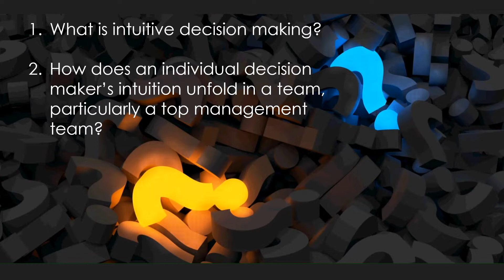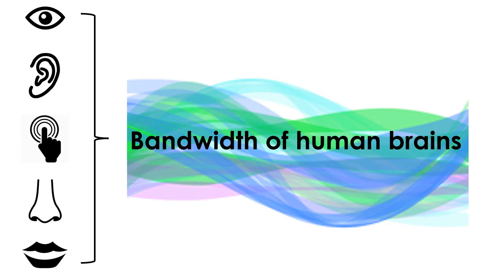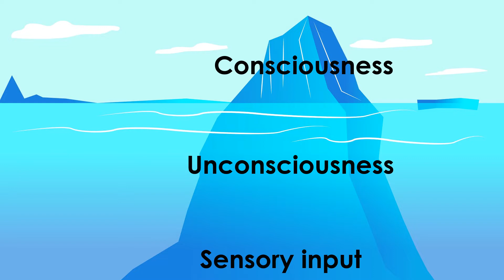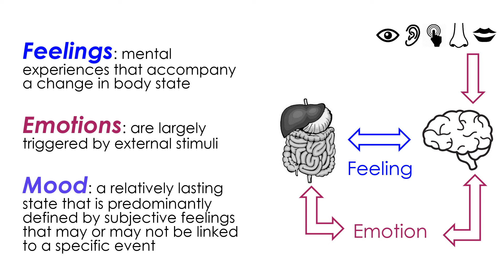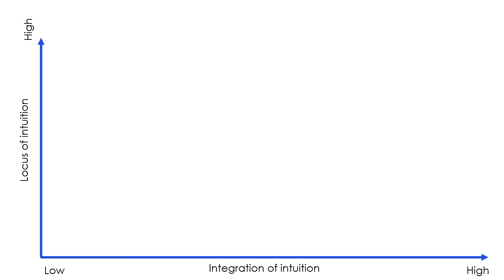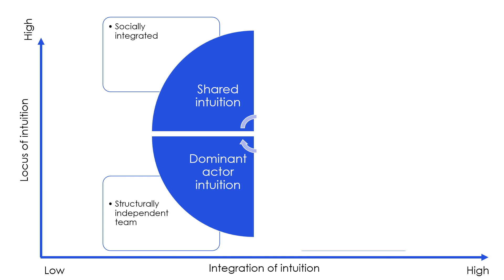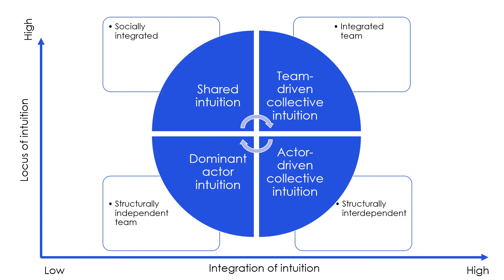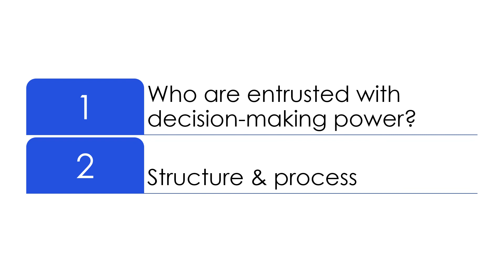What is intuitive decision making? How does a decisionmaker’s intuition unfold in a team?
[This Week in Leadership Research #4] This week, I’ll try to answer two questions. First, what is intuitive decision making? Second, how does an individual decision maker’s intuition unfold in a team, particularly a top management team?

Those are the question posed in an article titled “The Forms and Use of Intuition in Top Management Teams.” The article was published in The Leadership Quarterly in 2022.

Samba, C., Williams, D. W., & Fuller, R. M. (2019). The forms and use of intuition in top management teams. The Leadership Quarterly, 101349.

Credit
Lim S-J, Fiez JA and Holt LL (2014) How may the basal ganglia contribute to auditory categorization and speech perception? Front. Neurosci.